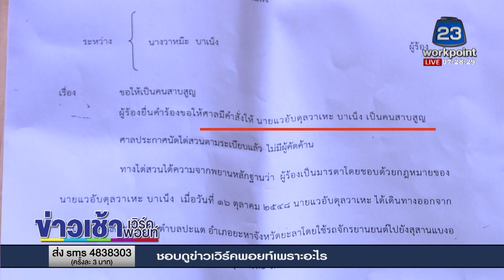ตอนที่3 สกู๊ป ความหวังของแม่ กับการกลับมาของลูกชายที่สูญหาย